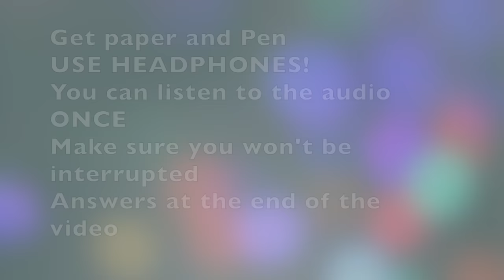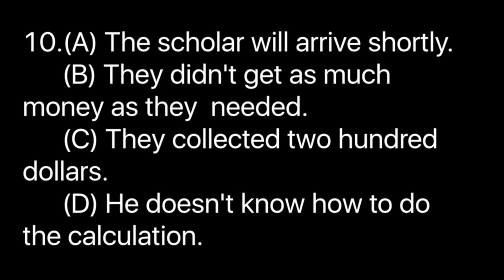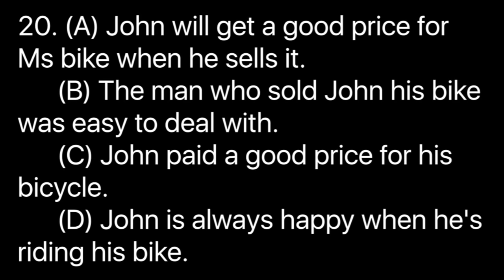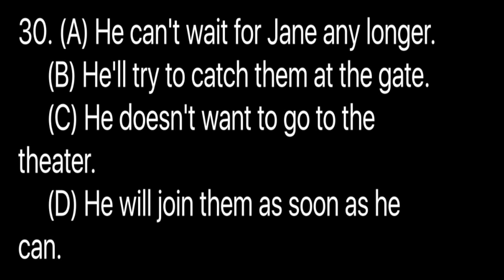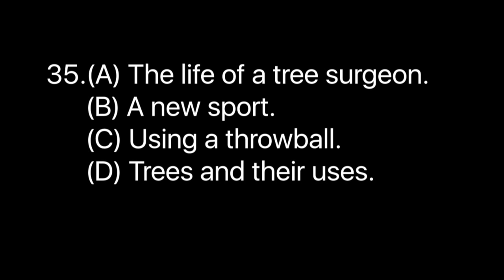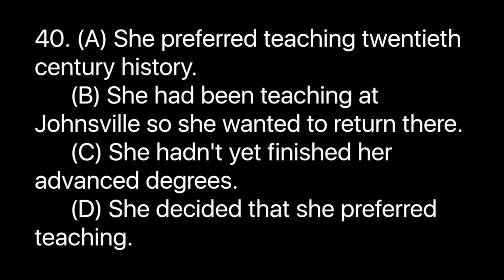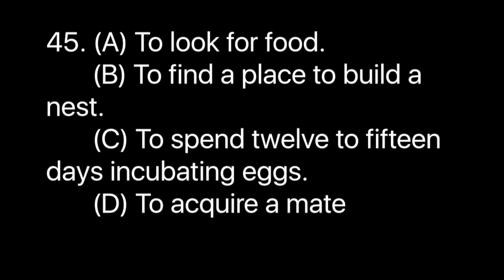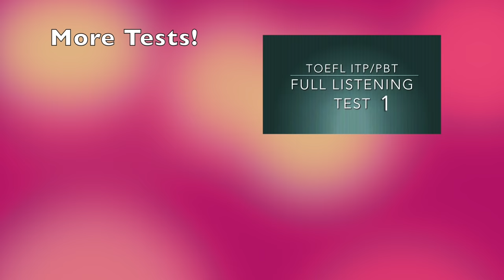Full TOEFL ITP Listening Test 3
ANSWERS ARE AT THE BOTTOM OF THIS DESCRIPTION BOX

 Hi everyone! Here I have a FULL Toefl Listening test. This is ITP / Paper Based, not iBT.

 Before you begin, please make sure you won't be interrupted.

You must have a sheet of paper to write your answers.
DO NOT pause the video.
DO NOT repeat any part of the video.
DO NOT skip questions or try to see the answers before the end of the video.

INTERPRETATION:
50 correct answers: 68 points
45 correct answers: 62 points
40 correct answers: 57 points
35 correct answers: 54 points
30 correct answers: 51 points
25 correct answers: 48 points
20 correct answers: 45 points
15 correct answers: 41 points

The most complete collection of TOEFL Exercises.

And you can visit my Facebook page!

Answers:
1D   6A    11C   16D   21D   26C   31A   36C   41C   46C
2C   7C    12D   17A   22B   27C   32A   37B   42A   47C
3B   8D    13B   18B   23A   28D   33D   38C   43C   48B
4D   9B    14A   19C   24A   29A   34C   39A   44D   49C
5B   10B  15A   20C   25B   30D   35B   40D   45B   50D